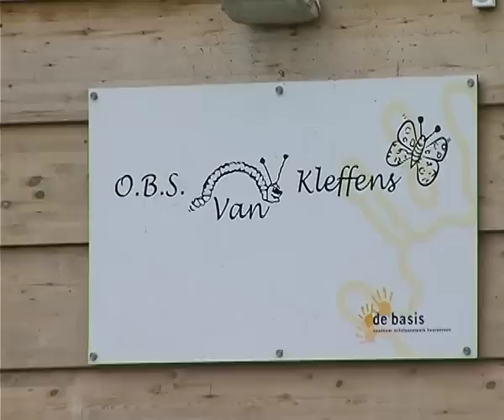GPTV: Schietdrama in Heerenveen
Op het plein voor Openbare Basisschool Van Kleffens aan de Barten in Heerenveen heeft de politie dinsdagmiddag een veertigjarige gescheiden vader uit Zwagerbosch neergeschoten. De vader zwaaide met een jagersmes. Twee van zijn kinderen zitten op de school.  Rond het middaguur stak de man zijn huis aan de Heidewei in Zwagerbosch al in brand. Buren, die hem boos hoorden wegrijden, waarschuwden de politie. Die posteerde zich uit voorzorg bij de Van Kleffensschool in Heerenveenl. Onderweg ging de vader nog langs bij de dokterspraktijk aan de Burgemeester Falkenaweg, waar zijn ex-vrouw werkt. Daarna reed hij met snelheid naar de basisschool. Voor des school ging de man zwaar door het lint. Omdat de politie wilde voorkomen dat hij de school binnenkwam, loste men drie schoten waarbij de 40-jarige man werd geraakt. De vader is zwaargewond aan zijn been afgevoerd naar het ziekenhuis. De meeste kinderen hebben niets van het voorval meegekregen. De schietpartij was even na half twee, toen de leerlingen al binnen waren. Na het incident zijn ze opgevangen in de gymzaal. Daar belegde de school samen met Slachtofferhulp een speciale bijeenkomst. Ouders kregen briefjes mee naar huis.